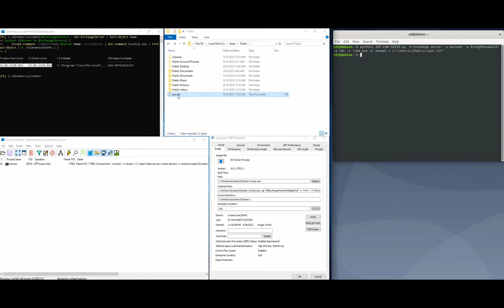CVE-2022-41082: Demonstrating RCE in Microsoft Exchange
This video demonstrates a remote code execution vulnerability in Microsoft Exchange server. It was originally submitted to the ZDI program by the researcher known as “DA-0x43-Dx4-DA-Hx2-Tx2-TP-S-Q from GTSC”. After successful validation, it was immediately submitted to Microsoft.